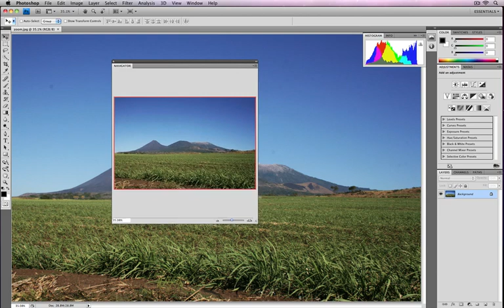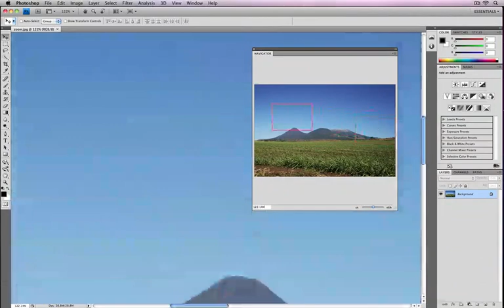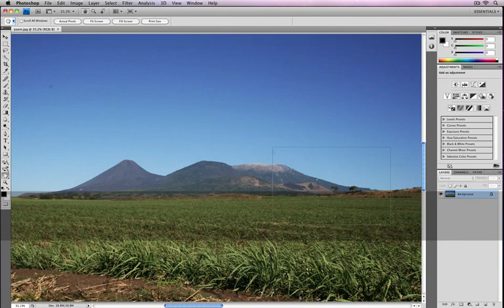Un pequeño truco de como hacer zoom en Photoshop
Este es un truco que con un buena aceleradora de video este truco se vuelve indispensable a la hora de trabajar con el zoom de Photoshop CS4